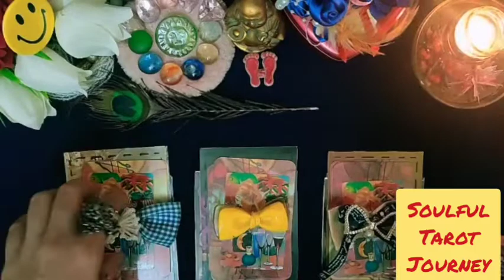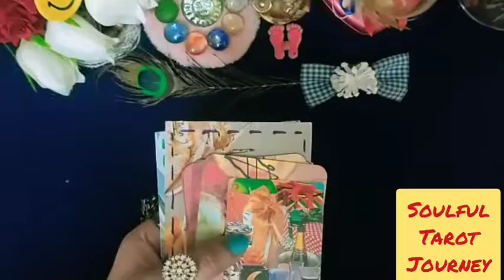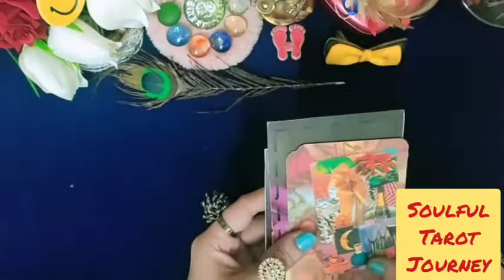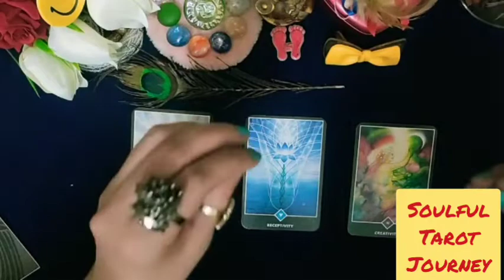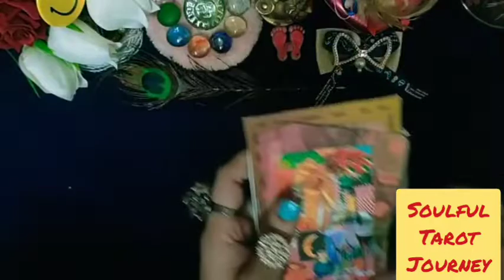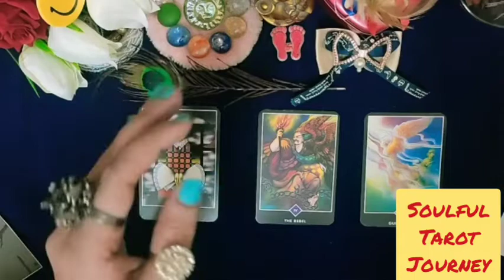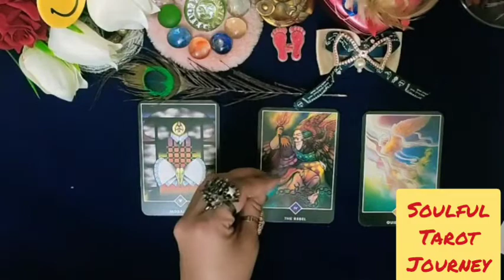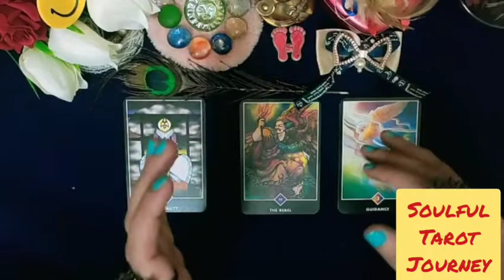Hindi|Pick a card|Marriage|Love or arrange |what is in my destiny💐Tarot reading💐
✨☘️Time stamps 💐
👉🏻Group 1 - 02:32💕
👉🏻Group 2 - 09:32💕
👉🏻Group 3 - 18:32💕

🔔Notification

I have Many Life changing new videos for those who have taken membership by clicking "JOIN " button.
Also I keep sharing videos related to Tarot card Reading , Free Tarot reading, LOA, Angel numbers and Switchwords. You can watch on my channel.

I am a certified experienced Tarot consultant- a Tarot Card Reader, Reiki Healer & Numerologist

🌟🌟Some of my Famous Youtube links --

👉🏻 Angel number 1111, are you sering repetetive number 11:11

👉🏻 Why are you seeing Angel Number 222, 2222 Meaning of 22:22

👉🏻 Who is jealous of you, Why they are jealous? What Karma will they face for it?

This is a general reading. The messages may or may not resonate with you. Take the predictions that resonate.

apk future inlaws kaisay hon gay?
kya wo mujse shadi kre gay
meri shadi kab tak hogi?
shadi tarot card reading in hindi
shadi tarot card reading in urdu
indian tarot reader
pakistani tarot reader
asia tarot reading
USA tarot reading in hindi
apka future spouse kon hoga?
life partner kon hoga
kya wo apke life partner hain?
kya wo mujse pyar karta hay?
meri shadi kis se hogi?
kya 2020 me shadi hojae gi?
shadi wedding time frame
kab meri shadi hogi
kitni dair tak shadi hogi?
wedding date
kis saal shadi hogi
wo apko kaisay treat karain gay?
life after wedding kaisi hogi?